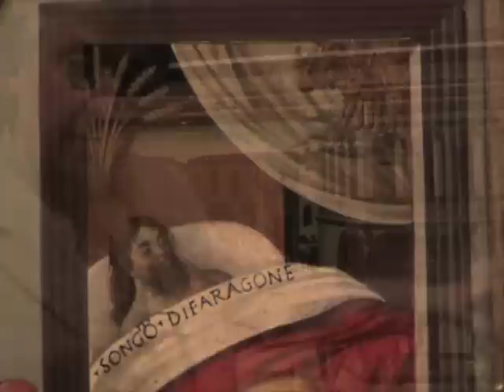Story of Joseph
The Currier Museum of Art often loans pieces from its permanent collection to other museum's around the world, and vice versa. "The Story of Joseph" by Biagio d'Antonia (created after 1482, on tempera on wood) is on loan to the Currier Museum of Art through early June 2011, from the Metropolitan Museum of Art, New York. Here, Associate Curator Kurt Sundstrom explains the story behind this narrative biblical painting.

"The Story of Joseph" is on loan from the Metropolitan Museum of Art, New York. The Friedsan Collection, Bequest of Michael Friedsam, 1931.